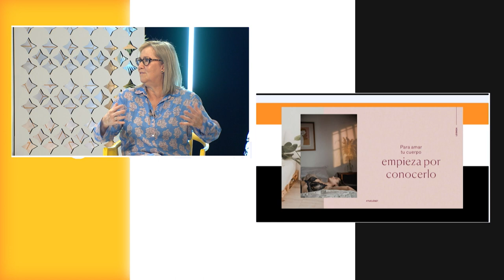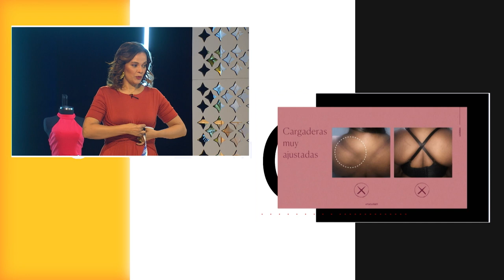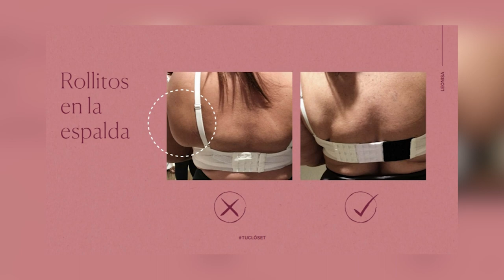Tips para comprar ROPA INTERIOR [Siempre fashion con Bea] Telemedellín